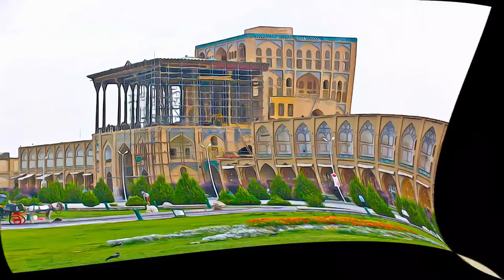Iran - Meidan Emam, Esfahan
Meidan Emam, Esfahan - Iran